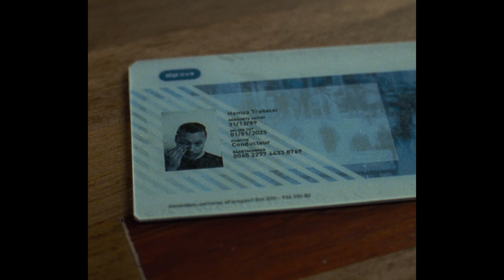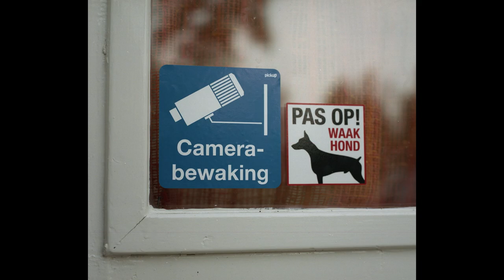Korte film: 7 Marokkanen en Jos | Top Notch KINO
Met Top Notch Kino lichten we films uit van talentvolle, jonge (film)makers. We trappen af met ' 7 Marokkanen en Jos'. 7 Marokkanen en Jos' vertelt het verhaal van zeven Marokkaanse jongens en de nerveuze Jos uit Amsterdam-West. Zijn leven verandert wanneer hij onverwachts bezoek krijgt van zijn buurman. De korte film is geregisseerd door Sharif Abdel Mawla

Written & Directed by Sharif Abdel Mawla
Starring: Bilal Wahib, Yassine Kji, Olaf de Rooij, Demy Burgers, Achraf El Hahaoui, Samer Abdel Mawla, Youssef Koukouh, Michael van Meeteren, Henno van Bergeijk, Islam Abdel Mawla, Mohammed Abdel Mawla, Youssef Koukouh

Director of Photography: Daan Bukman
1st AD: Tony van der Veer
Gaffer: Berend Holtkamp
Gripper: Auke Verhoeff
Focus Puller: Paco Kumar
Clapper Loader: Paco Kumar
Focus Puller: Joris Dorrestein
Clapper Loader: Joris Dorrestein
Photographer: Daan Bukman

Production: Lotte Kwak
Production: Levi Rijper
Production Assistant: Anne den Boer
Production Assistant: Annelies Gerardts

Sound Design: Gijs Domen
Composer: Niels den Otter

Editor & Colorist: Ruben Labree
Post Production Assistant: Joey Jansen
Graphic Design: Rasmus Stenbergh

Stylist: Anna Dijkman
Set Dresser: Zoë Scheffer

Catering: Peperwortel

Thanks to: Kees & Truus Bouman, Omar Kbiri, Michael Middelkoop, Minke Lunter, Ziyad Sewilam, Zinzi Stasse, WOW Amsterdam, Aiki-Budo Sport / Ronin BV, Cubord

Top Notch brengt muziek uit van diverse populaire Nederlandse artiesten waaronder Broederliefde, Lil Kleine, SBMG, Ronnie Flex, SFB,  Fresku, Rico & Sticks, De Jeugd van Tegenwoordig, Typhoon en meer